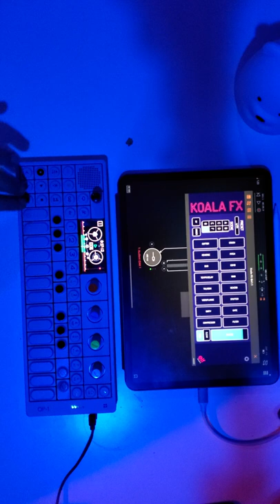op1 koalafx jam samplebased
Listen to my music on all streaming services:

Amazon Music